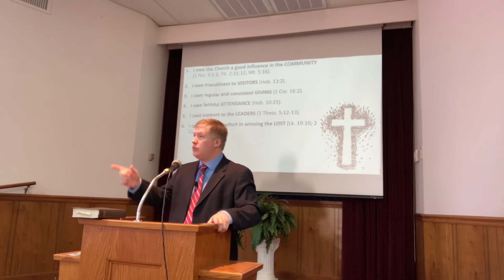“A New Year A New You” (Eph. 4:1-3)